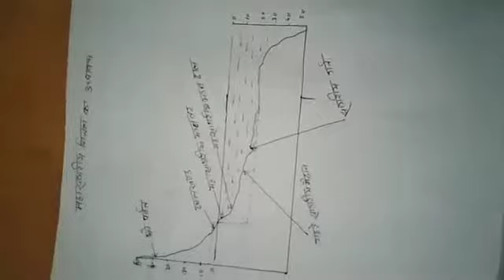B.A. Part-3-Geography(Hons), Unit-5 "Atlantic Ocean"by Mr. Dhananjay Kumar Azad, NLS Collage Jaitpur